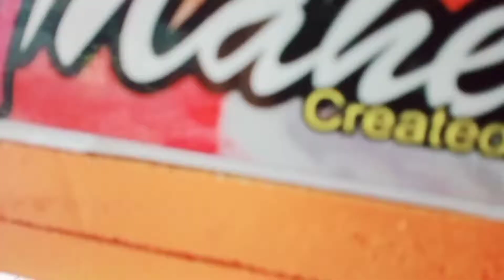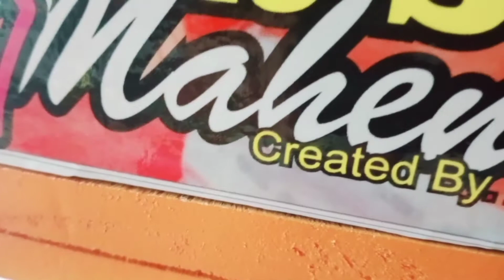cutting sticker Miniatur truck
Sticker Truck Miniatur#miniatur truck Sticker#cutting Sticker Miniatur truck#pasang Sticker Miniatur truck#cara pasang stiker Miniatur truck#